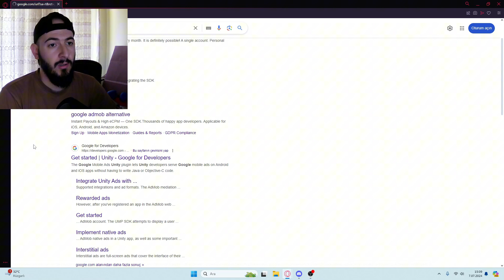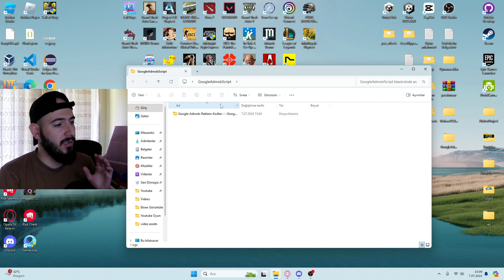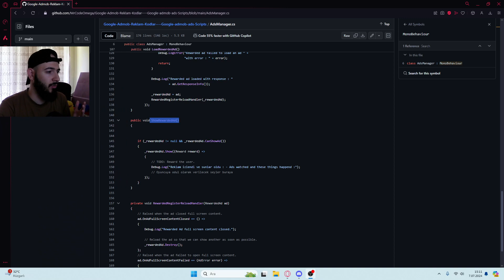Google Unity Admob Sitesi Açılmıyor - Google Unity Admob Internal Server Error